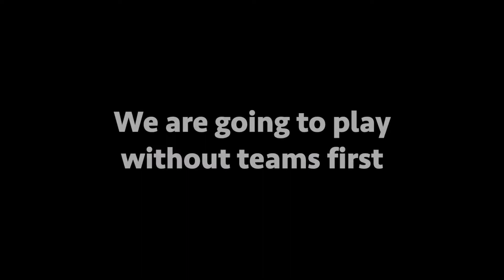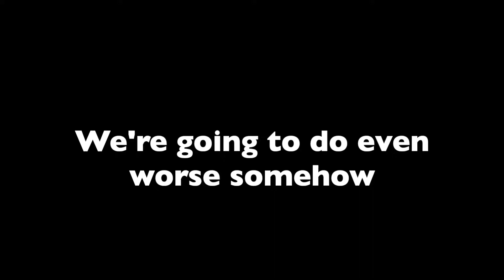this was a bad idea….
Honestly what did I expect when I put not just two but four idiots into a game room expecting to turn in orders… not a good idea.

Thanks for watching till the end (if you did) and plz support my channel but leaving a like on the vid so I can get a broader audience but other than that

See ya on the flip side

-marcus